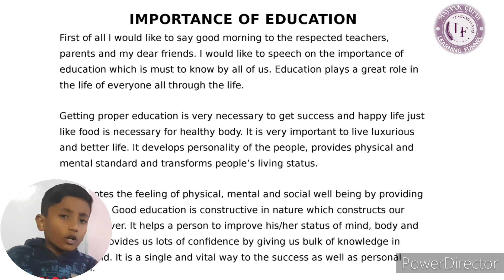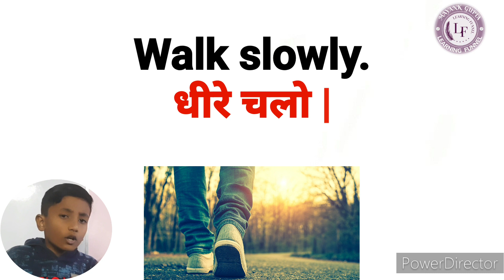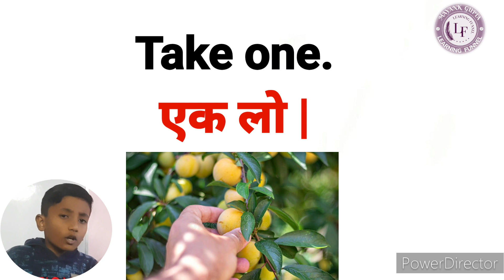20 English short sentences with meaning | English Learning Beginner | Learn English@learningfunnel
communication skills training video in english
english communication skills training video
english communication
english communication for learning english
communication english
english learning
learning english
english short movies for learning english
english short film with subtitles for learning
learn english
let's learn english pedagogy
english learn
How to start speaking of English?
English speaking
Best english
Best English video
English learning

English learning words
english communication
how to improve communication
how to learn english easily
Easy english learning way
short words to start english communication
Communication connection
English Communication Connection
English communication improve tricks

This video is made to enhance our skill and knowledge. In this video I have explained about .

My dream is to educate 100M people. Please help me to get this achieved.